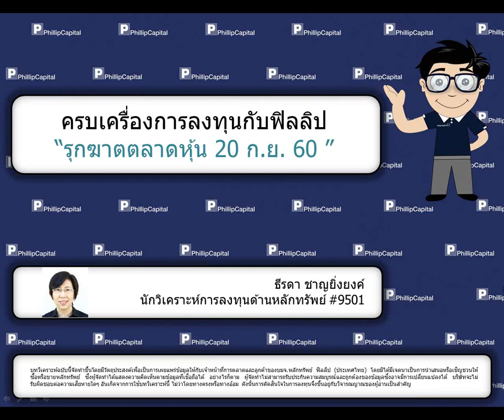รุกฆาตตลาดหุ้น (20 ก.ย. 60)